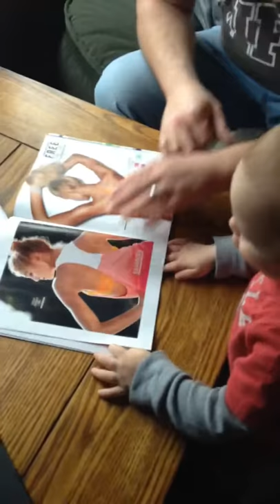Boy discovers Victoria's Secret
Our son gets excited over mommas Victoria's Secret magazine